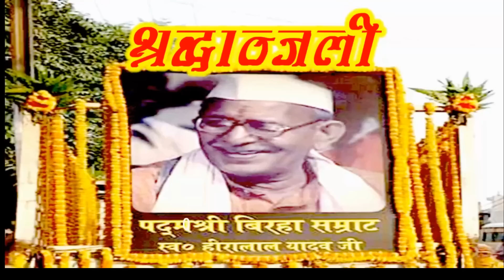MOHAN PRADHAN 9453221855 ने हीरा लाल यादव के तेरही पर गाये निरगुन गीत [चले के आईल बेरिया न हो]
MOHAN PRADHAN  ने  हीरा लाल यादव के तेरही पर गाये निरगुन गीत  [चले के आईल बेरिया न हो]